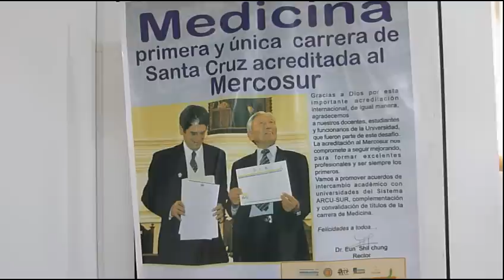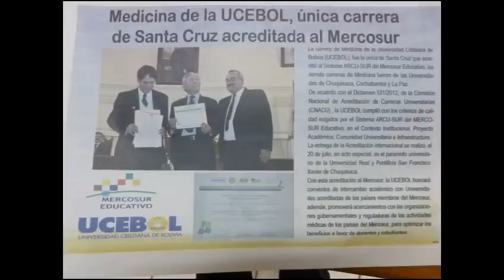MEDICINA STA CRUZ DE LA SIERRA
Uno de los retos actuales de la Educación es la Acreditación al Mercosur,En Bolivia hubo cuatro convocatorias el 2009 para las carreras de Agronomia y Arquitectura, el 2010, para las carreras de Enfermería y Veterinaria, el 2011 para Ingenierías, y el 2012 para las carreras de Medicina y Odontología.veamos en este vídeo como se realizo este reconocimiento a la primera Universidad Privada de Santa Cruz de la Sierra y la carrera de Medicina. Esta entrega se la realizo en el paraninfo Universitario de la UMRPSFXCH en Sucre Capital de Bolivia.  Gracias Cerro Rico